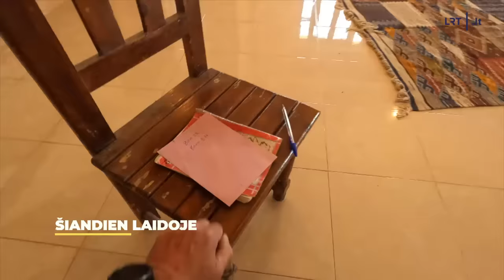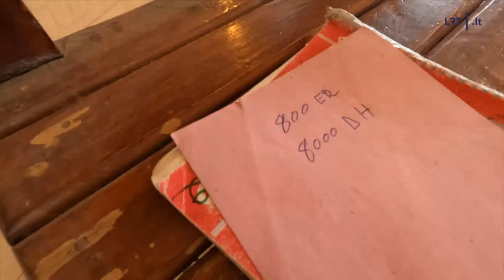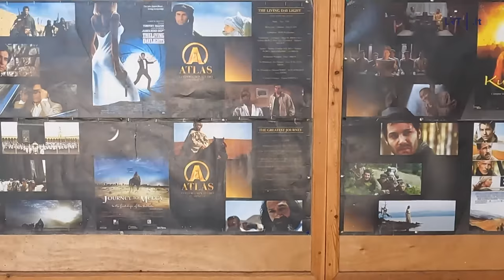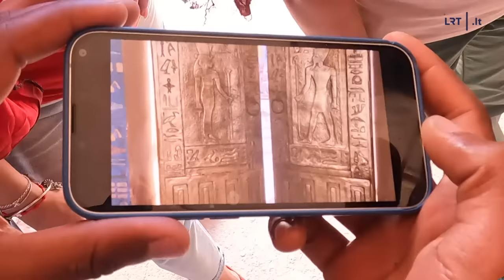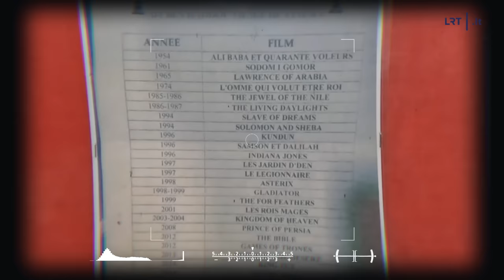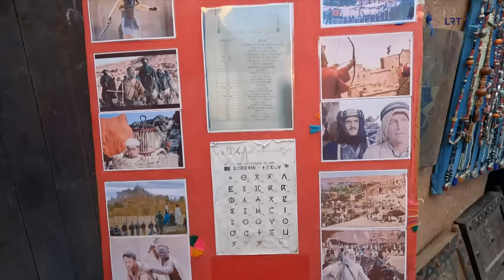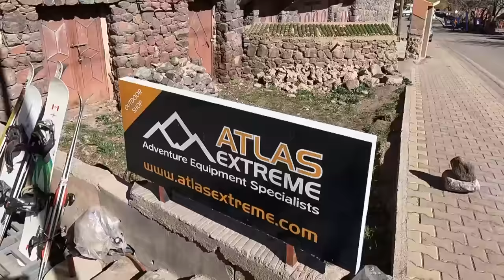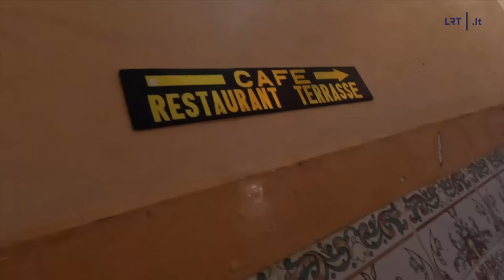1000 pasaulio stebuklų. Kelionė pavojingais kalnų keliais, įspūdinga senovės miestelio architektūra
Nespėjus paruošti pietų, keliauninkus visada gelbėja nesenstanti klasika – lašinukai su duona. „Aš dabar dar nenoriu taip lašinio, kaip tada norėjau. Taip skaniai privalgėme“, – pasakojo Audrius Sutkus.